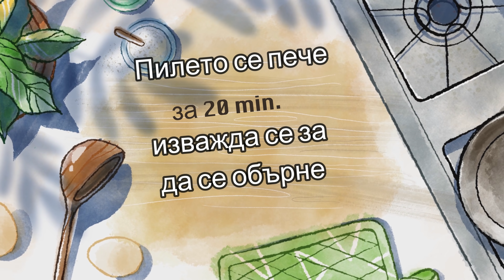Пиле с картофи на фурна - крехко и сочно винаги! Тайната разкрита! || Рецепти от България.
В този епизод ще покажа тайната саламура, в която пилето трябва да престои преди да се изпече. Научите ли този процес, винаги ще имате крехко и сочно месо, не само пилешко